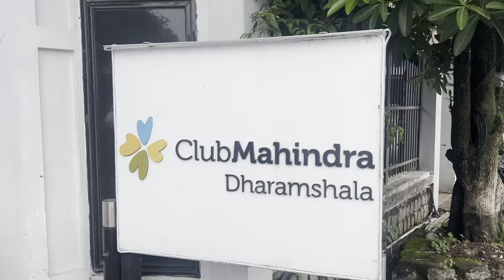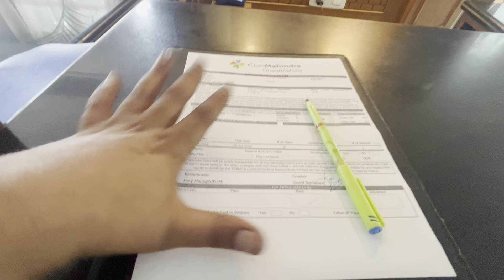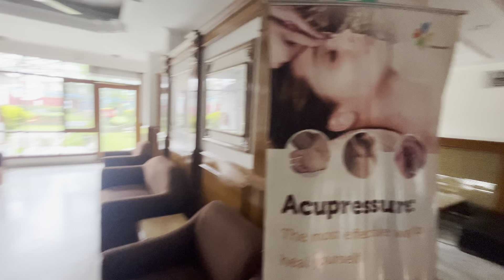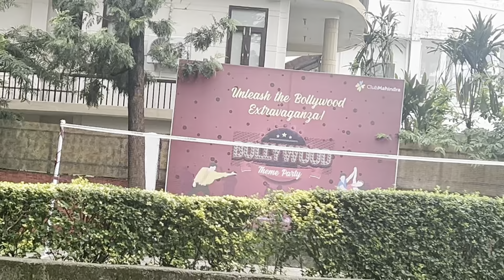Club Mahindra Dharmshala|| Best hotel in dharmshala|| Club Mahindra property in dharmshala Himachal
Welcome back my youtube channel journey with yuvraj Aap sabhi ko aaj ham dharmshala ke sabse best hotel Club Mahindra dharmshala main viste karane wala hoon. Ess property ka pura tour vlog aapko karane wala hoon .

Check out this resort video of the Club Mahindra resort situated in Dharamshala. The video takes you through the resort and the serene surroundings around the resort.
Tour of Club Mahindra Dharamshala Resort. Small but very nice & well-maintained resort
 Delhi to Club Mahindra Dharamshala: 467km (9:30hrs) let start this video you enjoyed watching this video